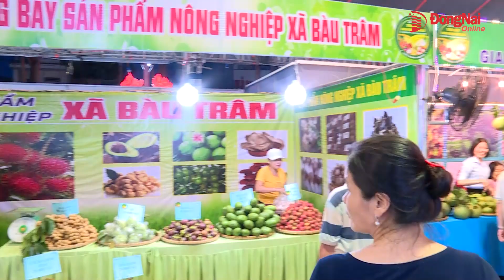Khai mạc Tuần lễ Tôn vinh trái cây – sản phẩm OCOP Đồng Nai năm 2023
Tối 15-6, Lễ hội Trái cây Long Khánh, Tuần lễ Tôn vinh trái cây và sản phẩm OCOP tỉnh Đồng Nai năm 2023 đã khai mạc tại công viên Bia Chiến Thắng Long Khánh.